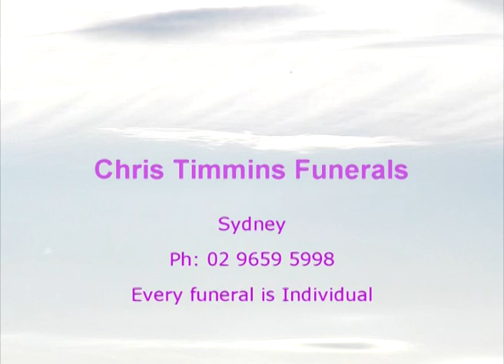Chris Timmins Funerals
Since 1950 the Timmins family have cared for Sydney's families at life's most difficult time, we are the original Timmins family and yes, we are Australian owned.